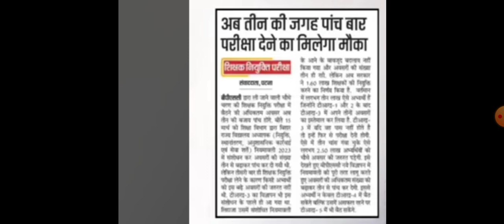BPSC TRE update 🔥 अब मिलेगे एक और मौका ✔️ Attempts को बड़ा कर किए 5 ☀️ होगा BPSC पास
BPSC TRE update ✔️ अब मिलेगा एक और मौका
BPSC की तैयारी कर रहे छात्र-छात्राएं अब आपको और मौके मिलेंगे